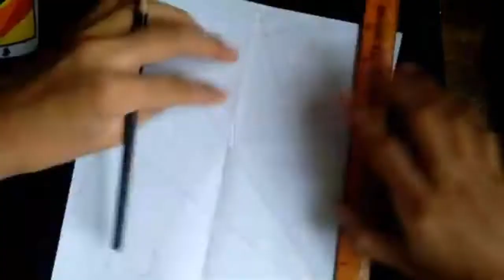MODULO ART | CIRCULAR KALEIDOSCOPE